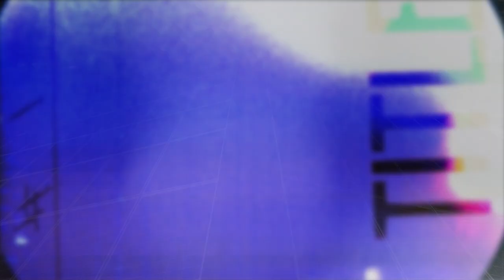Christone "Kingfish" Ingram - Fresh Out (Live on eTown)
Christone "Kingfish" Ingram and his band perform the song "Fresh Out" during his debut on the eTown's radio show and podcast.